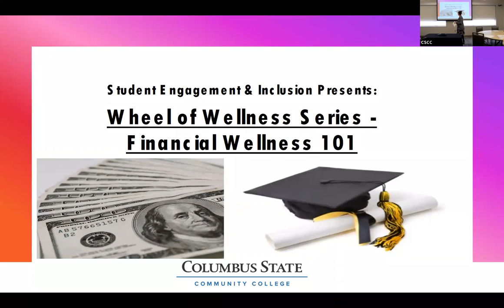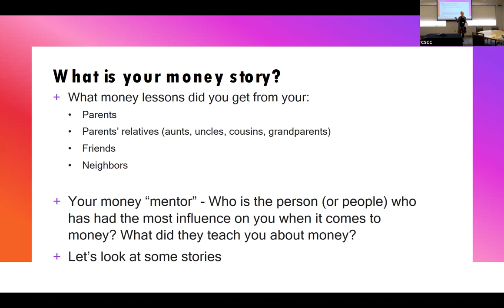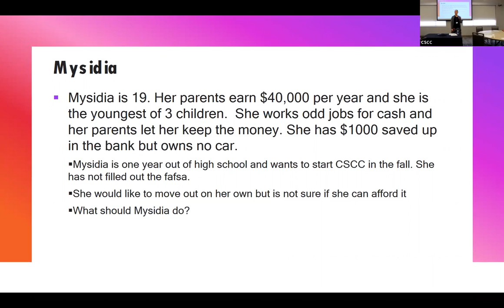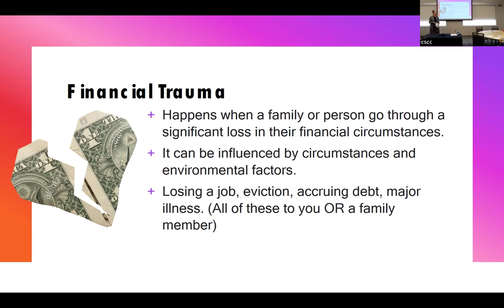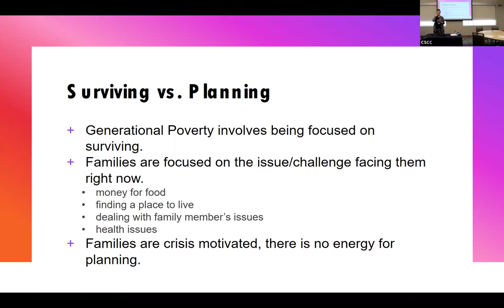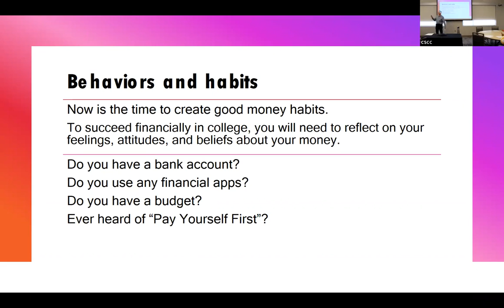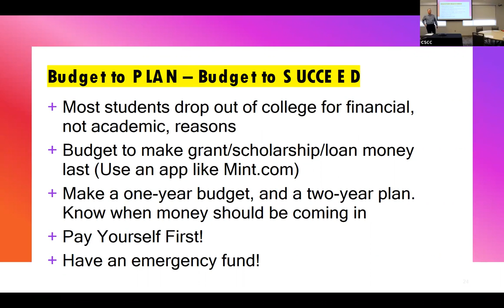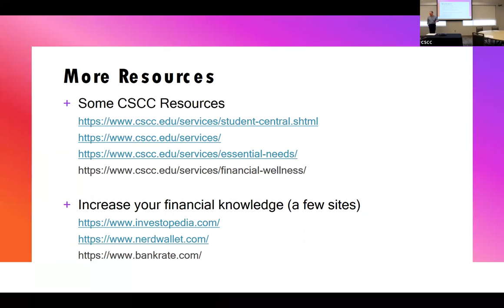Wheel of Wellness Financial Wellness Lunch & Learn